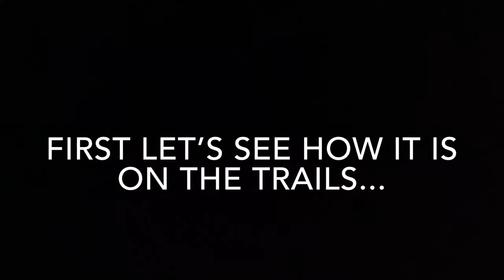Most Underrated Quad? Honda Recon 250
This is a 2004 Honda Recon, stock pipe that needs to be repacked, the track you see it jumping is a private track that we have permission to ride on.